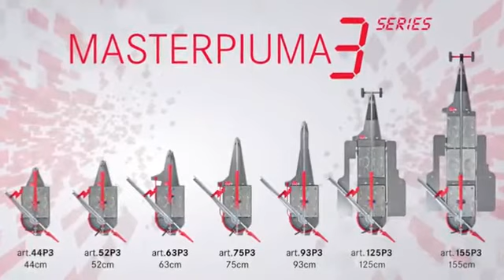Cutting Porcelain Tile 14mm with manual tile cutter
- Buy Montolit Masterpiuma P3 Evolution Push Tile Cutter here

93P3 is the latest evolution of manual tile cutters from Brevetti Montolit. Featuring a brand new handle, offering more leverage, an advanced breaking system, and a reservoir that houses a small oil bottle to lubricate the cutting wheel. Made In Italy, so rest assured, you are getting the highest quality tool available.

*Cuts Porcelain, Floor tile, Mosaic sheets, from 1/4" to 1" thick.
*Adjustable breaking system, long lasting titanium wheel.

Montolit 93P3 Basic Features
*Using the ergonomic grip, incision is carried out with a push stroke, which is highly effective on all materials.
*On the protractor square, there are two measuring scales: the first, on the sloping part, refers to the edge of the tile and provides the correct measurement for all degrees of inclination.
*The second scale, at the top of the square, provides the measurement from the corner of the tile to the cutting line for 45° cuts, and is especially useful for tilers.
*The tool lever is equipped with a special cut-off device.
*This device descends automatically when the handle is raised and is essential for cutting tiles diagonally and cutting mosaic only with art. 58 Mosakit.

Characteristics:
*Structure in die-cast aluminium and nickel-plated steel for maximum strength and weather-resistance; feet and cut-off device made of special non-scratch plastic.
*Titanium wheel as standard (special for porcelain tile); protractor square and extension close away without protruding beyond the profile of the machine.
*Sprung tables for safe tile splitting and extendable support rod for large-format tiles.
*Patented die-cast aluminum plus nickel-plated steel "boxed" structure guarantees strength and total weather-proofing.
*Special spring-suspension galvanized plates support tiles while cutting.
*Cutting head, which is pushed forward across the tile, features a large diameter tungsten carbide wheel which requires no adjustment for changing thicknesses.
*The point of contact of the cutting tool is coated with a special impact-resistant, scratch-proof material that will not scratch or stain delicate and/or light-colored tile surfaces.
*Tile splitting uses the same cutting tool, with a dual option: 90° traditional cut or adjustable angled cut of large-sized tiles by means of a diagonal splitting system for mosaics and precision cuts.
*Adjustable square is completely recessed into machine perimeter, is equipped with a double 0° and 45° scale and with a specially-designed reference notch which allows for precise, rapid measurement of cuts in either a clockwise (0° to 75°) or counter-clockwise (0° to -45°) direction.
*Support feet are made of non-slip scratch-proof rubber.
*Compact and light weight Adjustment for thicker tile up to 1" thick.
*The spring loaded table and foam extension pads provide alternative breaking methods and the proper amount of impact absorption to reduce broken tile (especially on the harder porcelains).
*Mount to allow handy hanging.
*The cutting wheel is mounted with a pin that can be easily tapped out for quick and effortless wheel replacement (one size fits all).